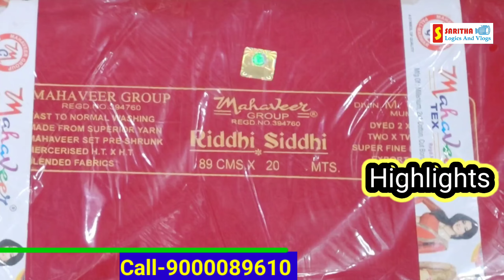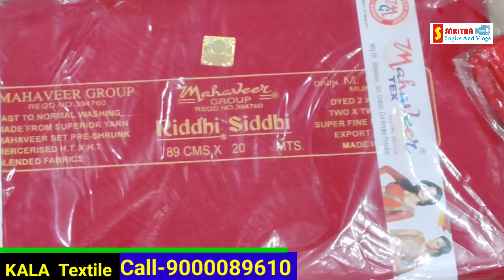Madina / Blouse piece, Linings, Saree Fall, Saree petticoats / Kala Textile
Madina🎁All Type of Matching center fabrics -Blouse piece, Saree Petticoats, Fall, Lining , Nighties
All Type Of Matching Center Fabrics | Blouse Pieces ,linings,saree petticoats ,saree falls

shop address
Kala textile
Sattar market
3rd floor
Near Sunitha textile
madina market
 Hyderabad
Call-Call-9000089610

Shop timing -11am-9pm

matching center wholesale in hyderabad |machingcentermaterial petticoats,blouse piece,lining cloth